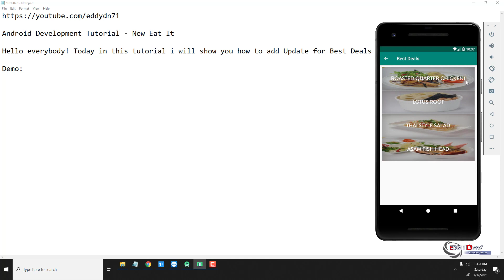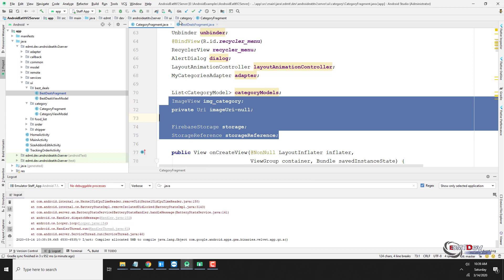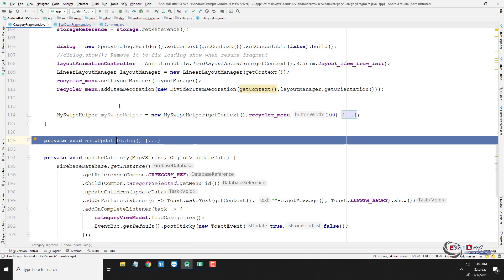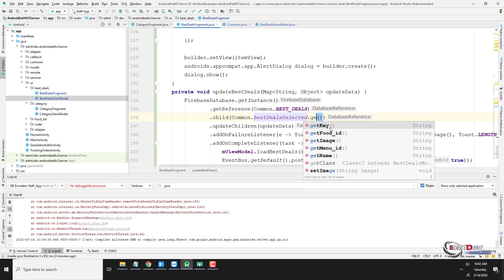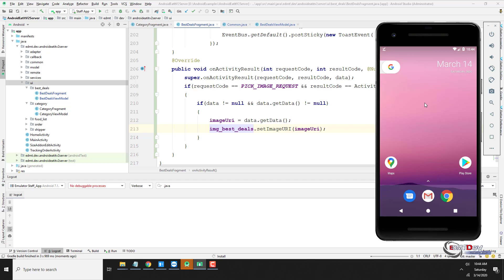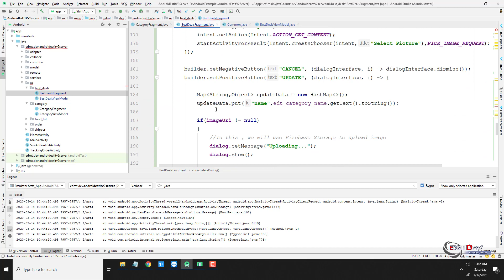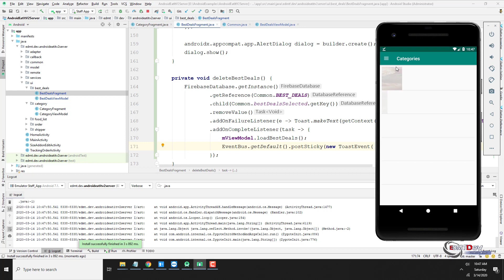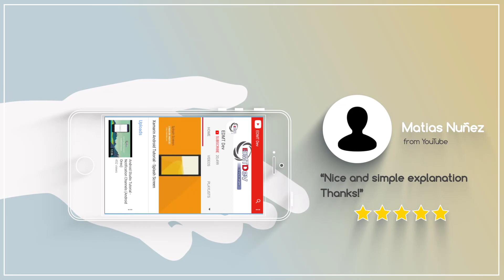Android Development Tutorial - New Eat It part 75 Server App Update and Delete Best Deals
In this tutorial , we will working to update and delete Best Deals in Server App